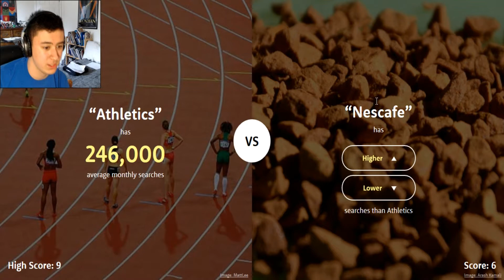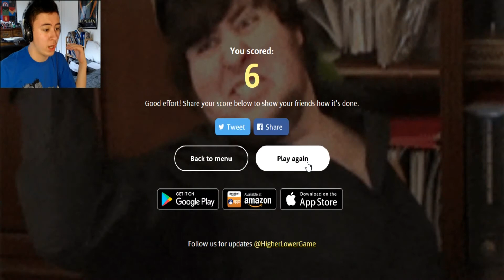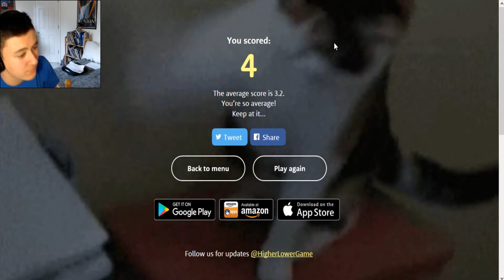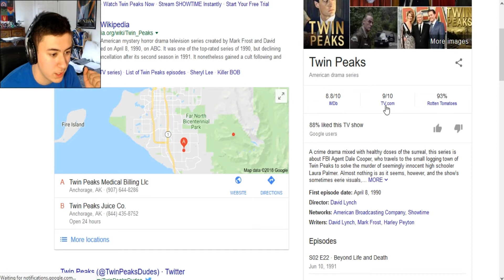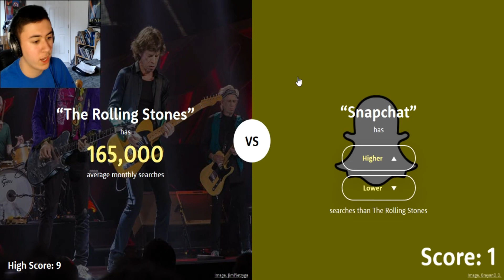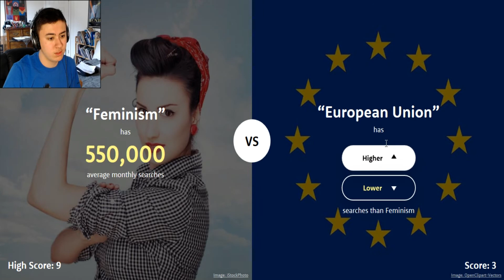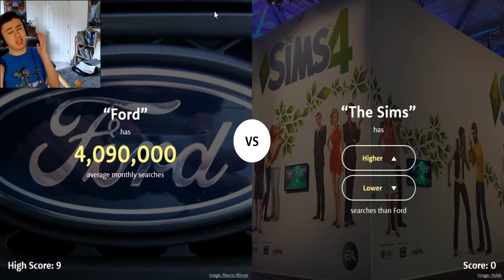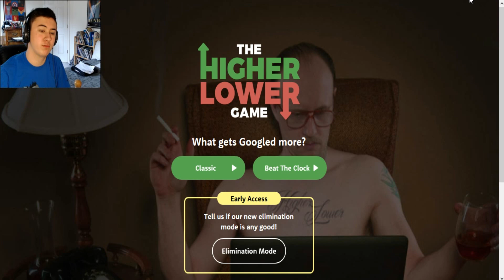THATS HIGHER? | The Higher Lower Game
I don't know what searched up more I guess

If there is any music in the video then it is probably not mine.